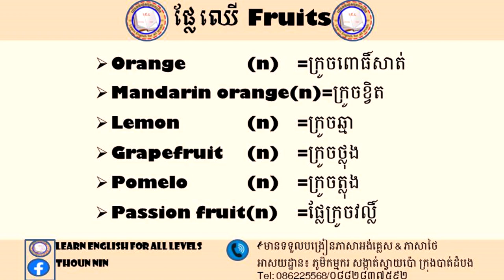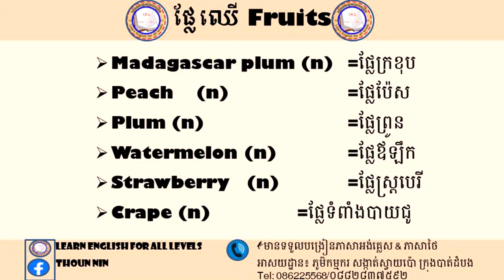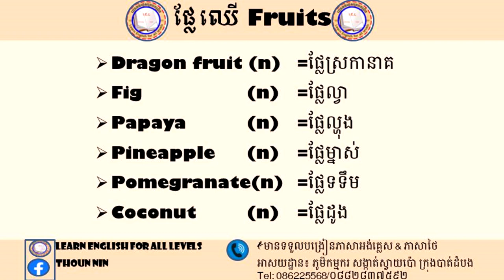Fruits in English | Learn English for all levels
In this video, I gonna to teach you all guys and share with you with the way how to learn and pronoun the English lessons. Thanks!